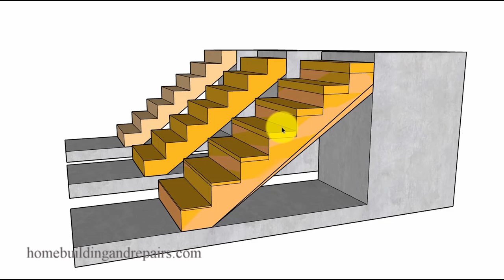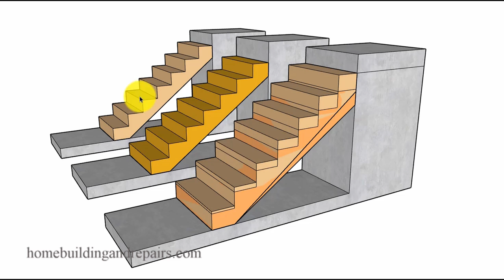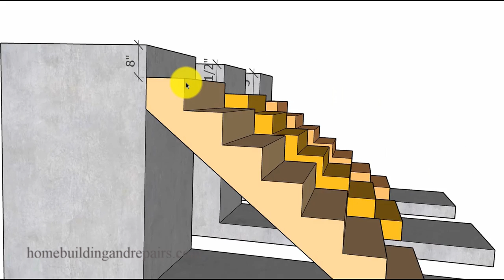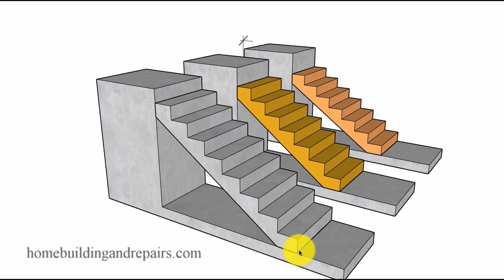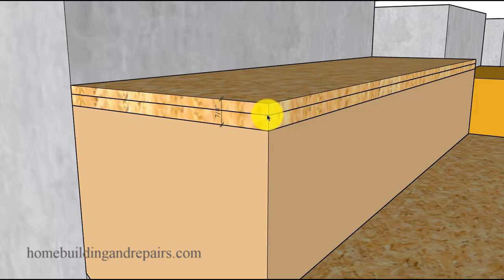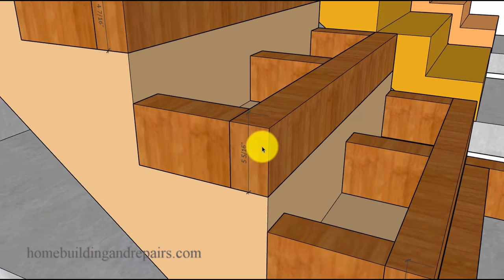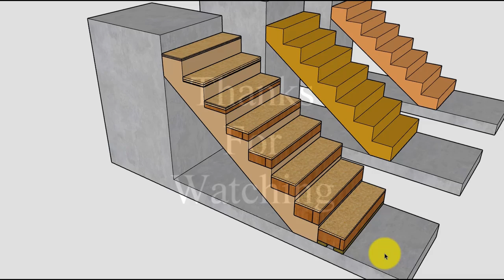How To Lower Riser Height On Existing Stairway By Adding Another Tread And Materials To Other Steps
Here's another question answered for do it yourselfer's and professionals who are a little confused about the process of remodeling stairs to create smaller steps if they are to tall.